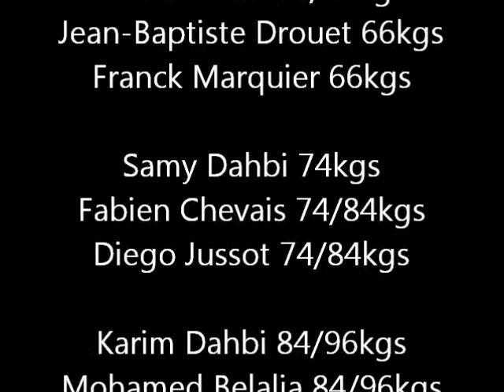SOR LUTTE Championnat 3eme Division Besançon 2012 Tour 1/4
Championnat de France Lutte 3ème Division à Besançon 14 Decembre 012
Tour 1: Défaite 2-3 Contre Sotteville qui finira 4ème.
Représente l'equipe de rosny sous bois - SOR LUTTE
Championnat de Lutte
3ème Division47
Besançon 2012

SOR LUTTE
Rosny Sous Bois

Combattants:
Affifoudine ABOUDOU 60kgs
Sofian Salah 60/66kgs
Jean-Baptiste Drouet 66kgs
Franck Marquier 66kgs

Samy Dahbi 74kgs
Fabien Chevais 74/84kgs
Diego Jussot 74/84kgs

Karim Dahbi 84/96kgs
Mohamed Belalia 84/96kgs